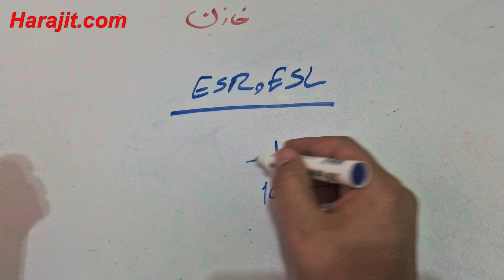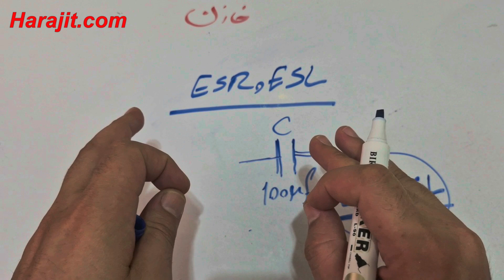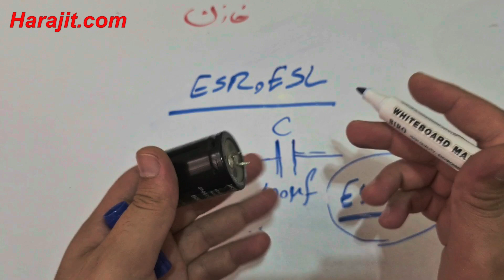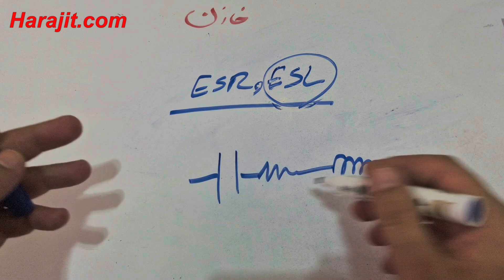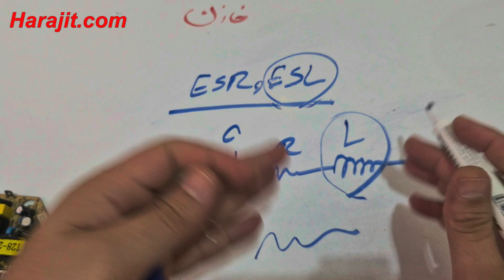ESR و ESL در خازن چیست؟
مقاومت پارازیت و سلف پارزیت در خازن ها موجب ایجاد ناهنجاری های در برد های الکترونیکی و منابع تغذیه دارند که میتوانند باعث رفتار نادرست منابع تغذیه شوند . به دلیل وجود فرکانس بالا و ساخت ولتاژ خروجی در منابع تغذیه و در صورتی که این اندوکتانس پارازیت و مقاومت پارازیت افزایش یابد برد های الکترونیکی مخصوصا منابع تغذیه سوئیچینگ را تحت تاثیر قرار میدهد و به ولتاژ خروجی آسیب میزند

برای دیدن ویدیو ها و آموزش های بیشترمیتوانید از طریق وبسایت مشاهده کنید
 برای خرید محصولات در فروشگاه حراجیت نیز از طریق لینک زیر محصولات را با خیال راحت خرید کنید